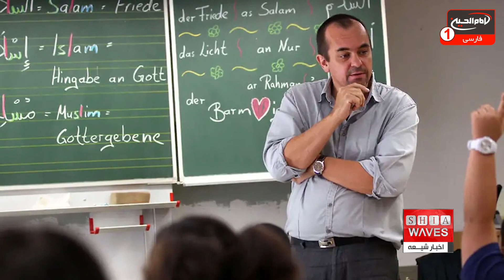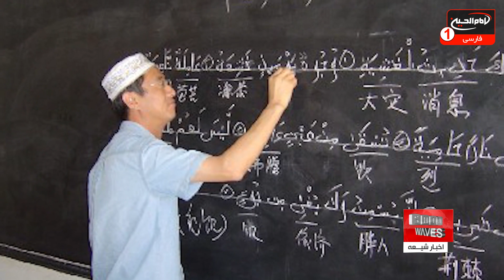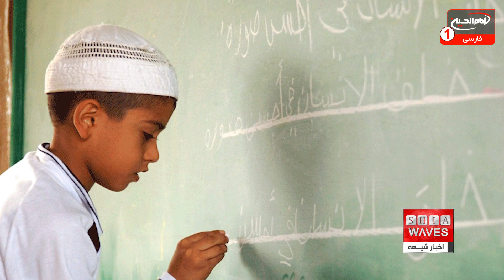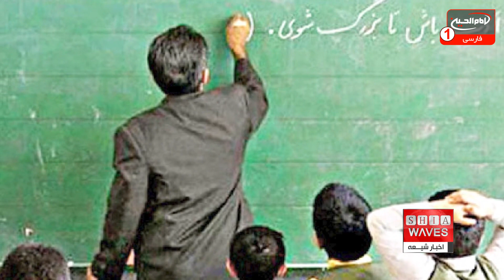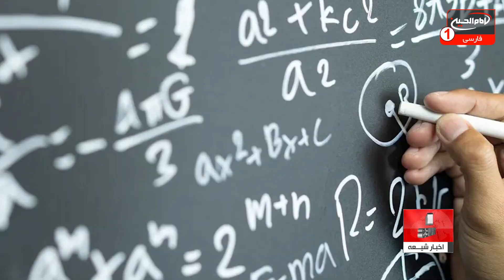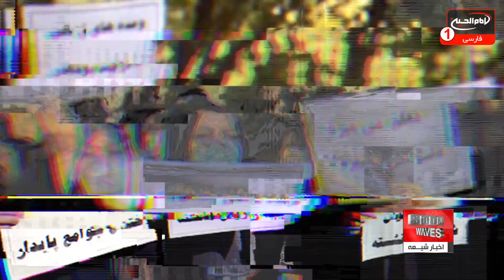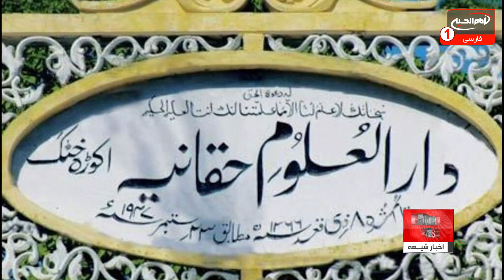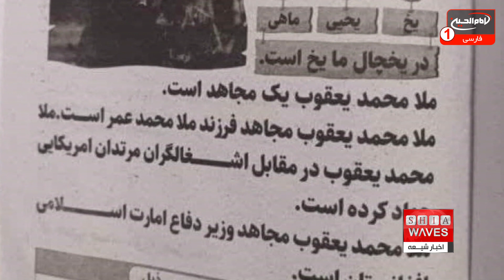اخبار شیعه: پنجشنبه 13 مهر 1402